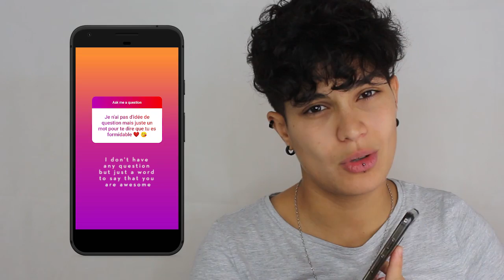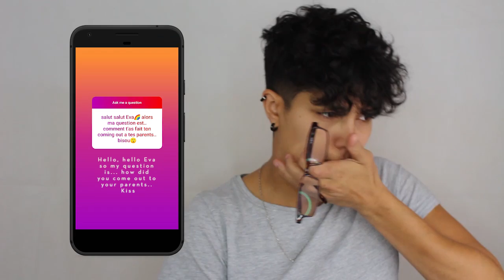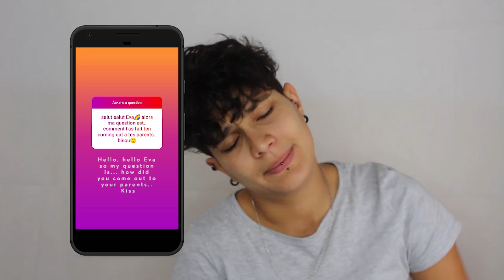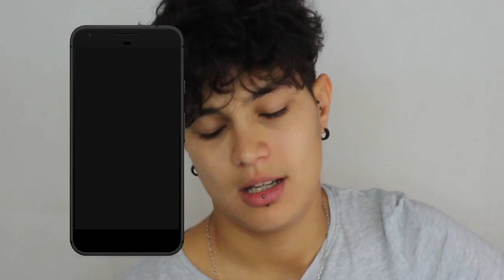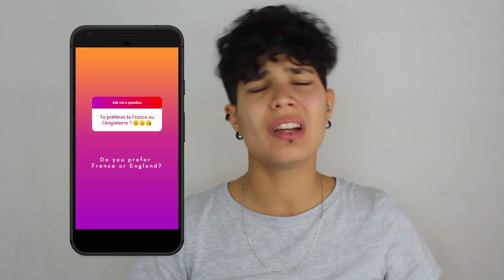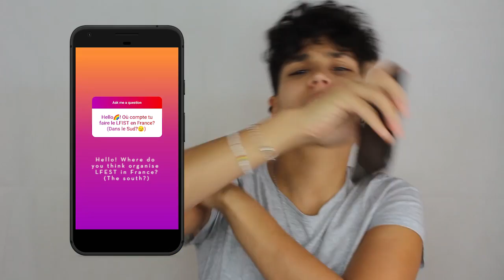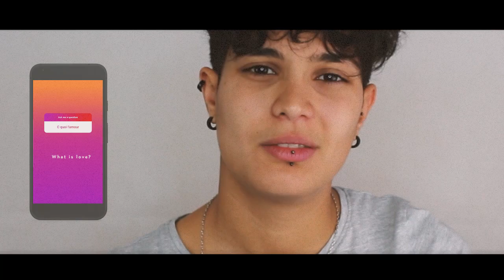What's up ? Mon coming out à l'arrache, je t'explique l'amour en détail...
Hello people!

C'est encore moi avec un nouveau FAQ qui met fin aux vacances...

Enjoy x